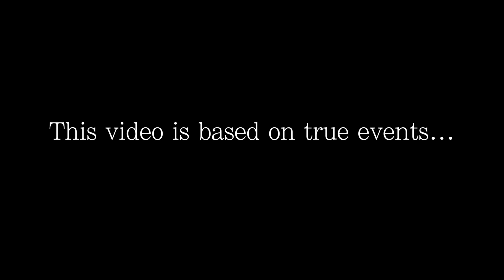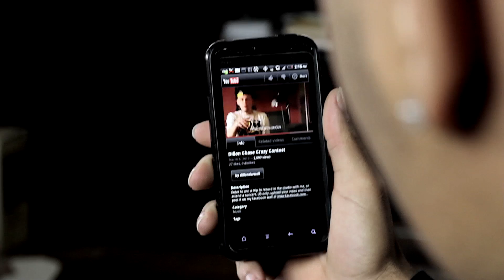Steven Malcolm - (Dillon Chase contest)